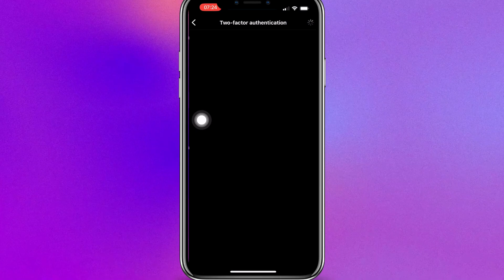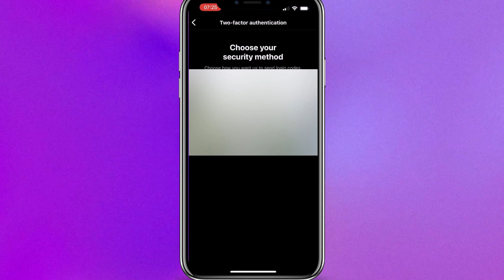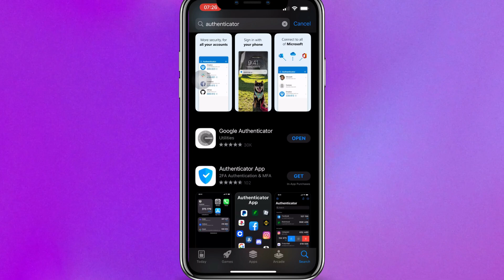How To Use Google Authenticator With Instagram | Easy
Watch this video to understand quickly how to use the Google Authenticator with Instagram.